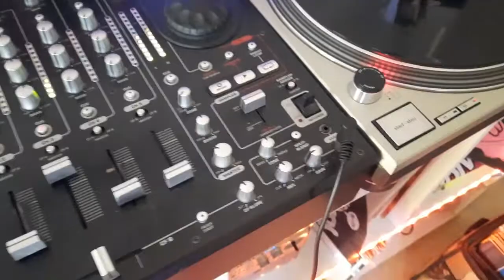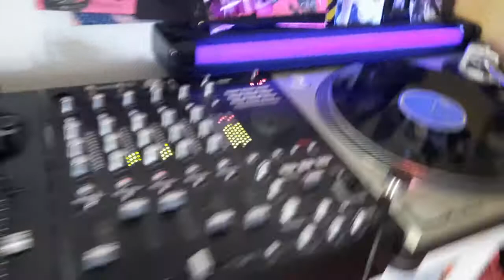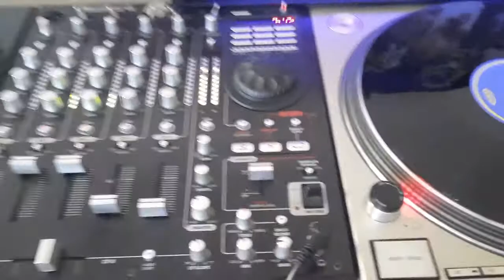intro Dax 2022 suite